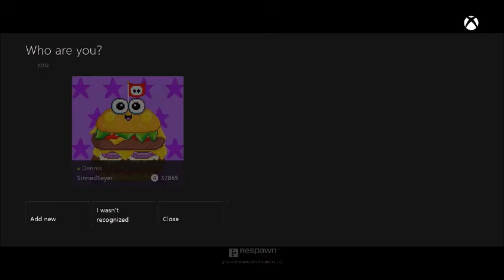Hangin' with the D - Titanfall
Xbox One's only great, addicting game. Yeah, I said it. Still, you should check it out, cuz it really is a COD killer. Ugh, I said that too.

A lot of commas up there.